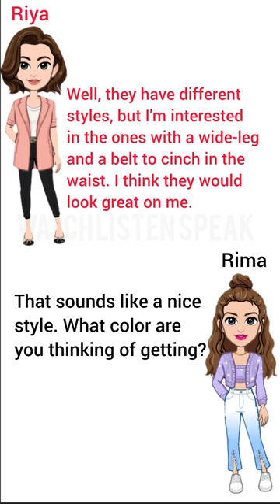ENGLISH CONVERSATION ABOUT CLOTHES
If you want to see translation of this video first click in three dots, then after click Captions then click Auto translate then select your native language